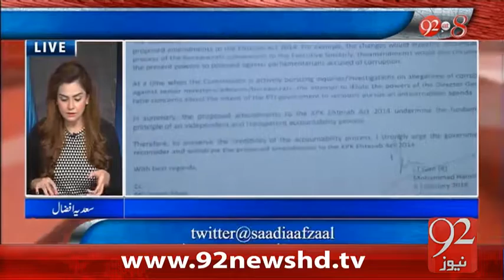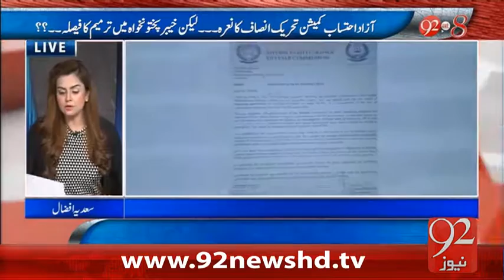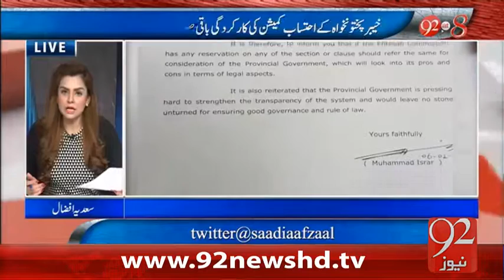92 at 8 - 07-02-2016 - 92NewsHD